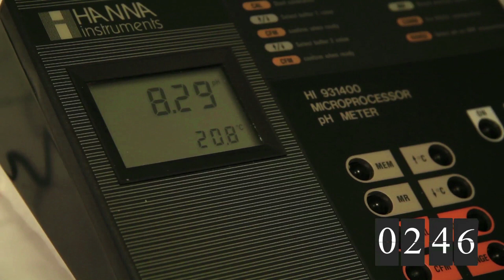Sel REEF CRYSTALS : test de dissolution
REEF CRYSTALS
Sel de mer enrichi

Reef Crystals® mélange de sel marin enrichi contient une dose supplémentaire de calcium, vitamines et oligo-éléments sélectionnés.

Développé pour l'utilisation dans des bacs récifaux perfectionnés, il a été la première formulation de sel marin enrichi disponible pour les amateurs.

L'introduction de composants importants à des concentrations plus élevées que dans l'eau de mer naturelle assure une disponibilité plus longue des substances assimilées et épuisées de manière rapide dans un aquarium récifal florissant.

Un additif spécial aide à éliminer les excédents de métaux lourds, comme le cuivre, qui sont souvent présents en dose excessive dans les aquariums récifaux florissants. Chaque lot est analysé pour en garantir la composition et l'uniformité.

Format disponible :
10 litres, 2 kg (55 litres*), 4 kg (110 litres*), 7,5 kg (205 litres*), 15 kg (410 litres*), 25 kg (750 litres**).

* à une densité de 1.024 ± 1
** à une densité de 1.020 ± 1